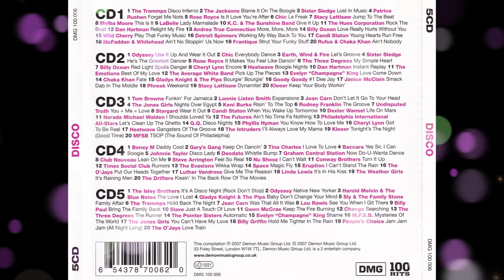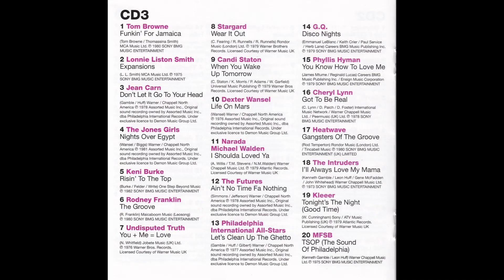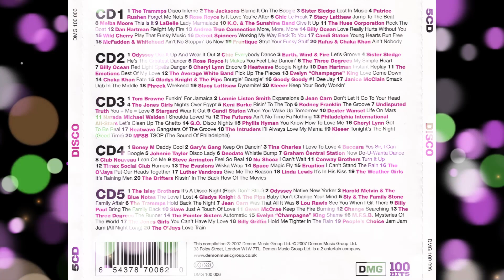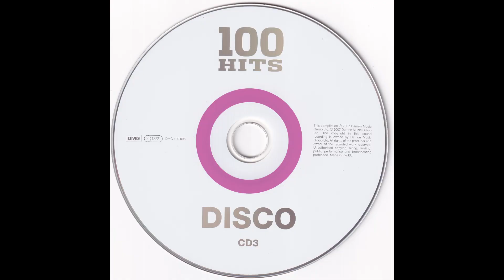CANDI STANTON - When You Wake Up Tomorrow 1979